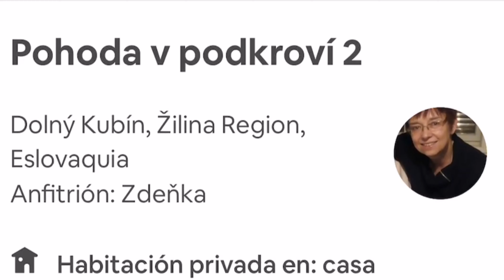Habitación 3 huéspedes en Eslovaquia - Viaje de Berlín a Barcelona en bmw gs 650 con Pablo - día 7